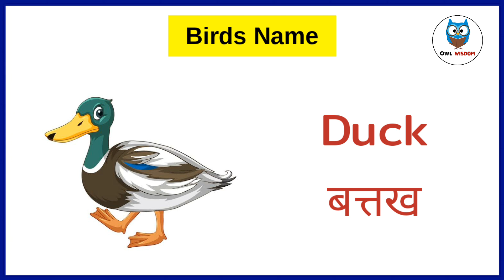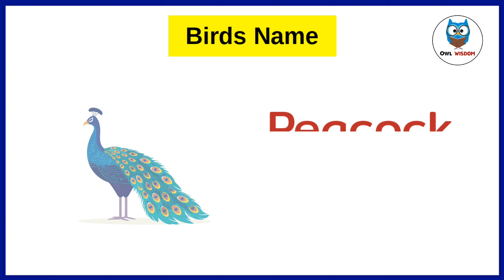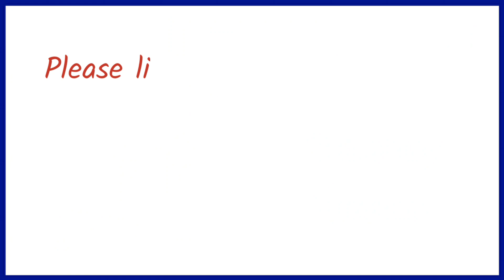20 Birds Name in English & Hindi | पक्षियों के नाम | Name of Birds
Hello children, today we are going to learn birds name in English and Hindi.